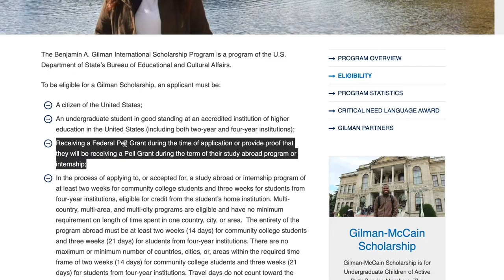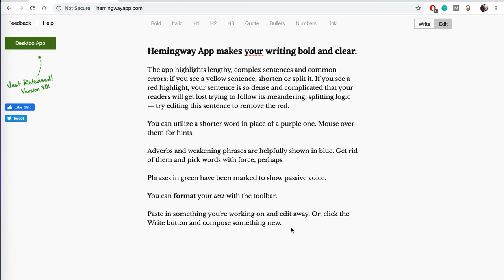EASY Essay Writing Tips for the Gilman International Scholarship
Thinking about applying for study abroad funding through the Benjamin A. Gilman International Scholarship? Need help starting your personal statement? Look no further, watch what tips and tricks I used to write mine!

Video by Krystal Cruz, Summer 2019 Gilman Scholarship Recipient

Ask any questions down below and I'll help you to the best of my ability!

Good Luck!